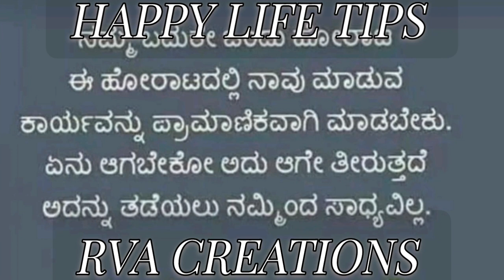happy life tips 177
happy life tips